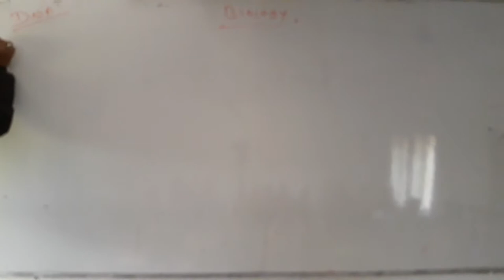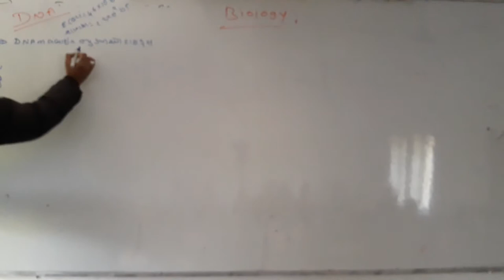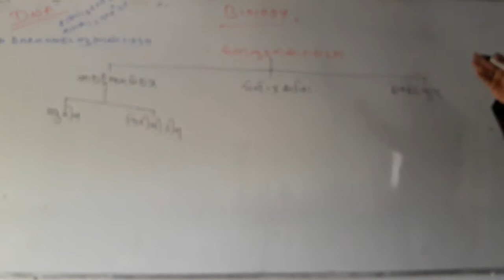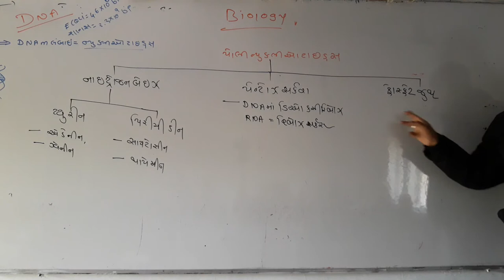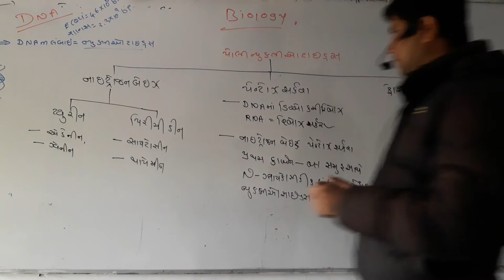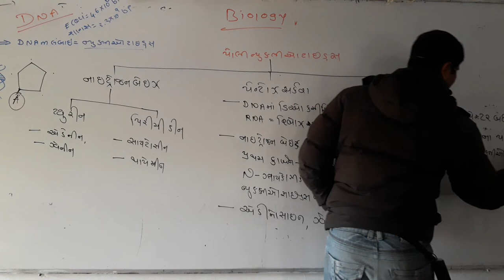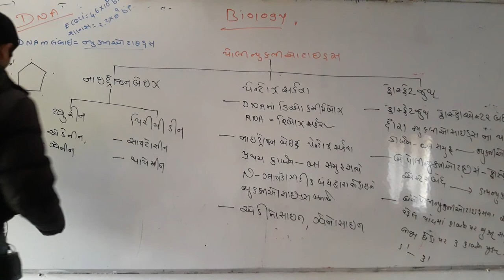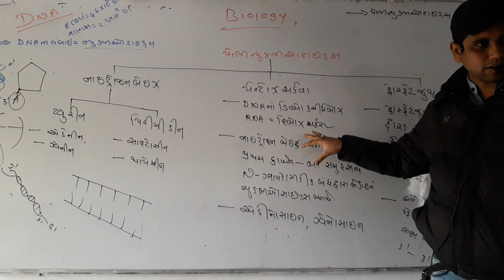Bio lec 176